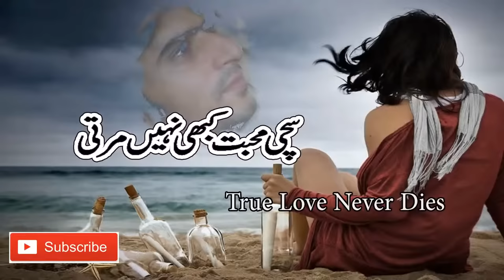Mera Dil Todne Wali Zara Mere Saamne To Aa Full HD 1080p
indian song bolly wood